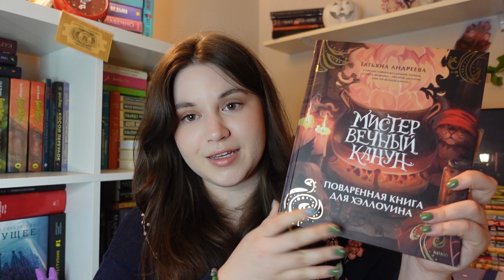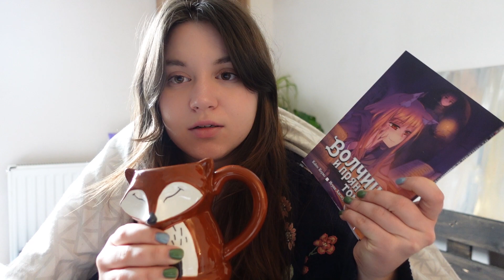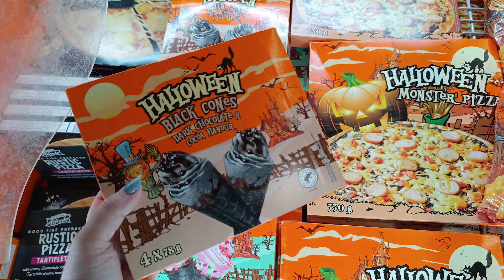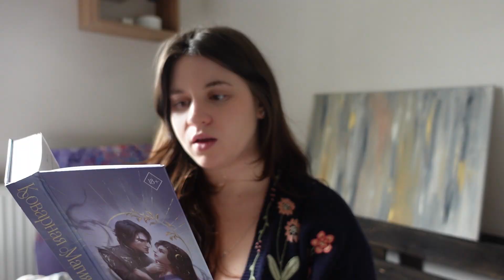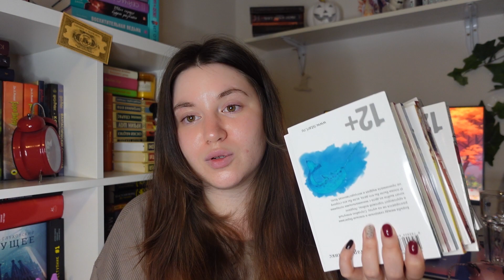16 ТОМОВ "ВОЛЧИЦА И ПРЯНОСТИ" ЗА 24 ЧАСА